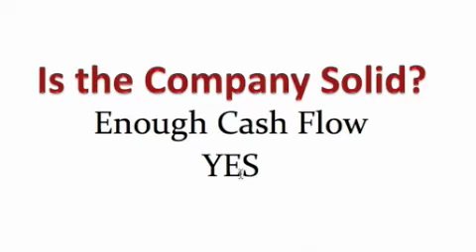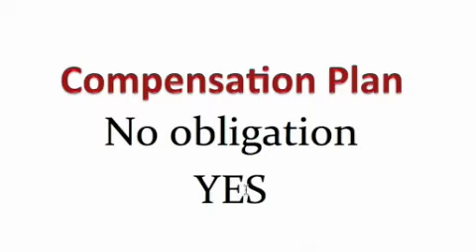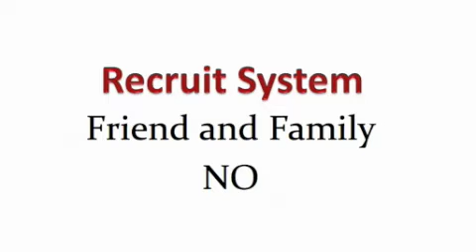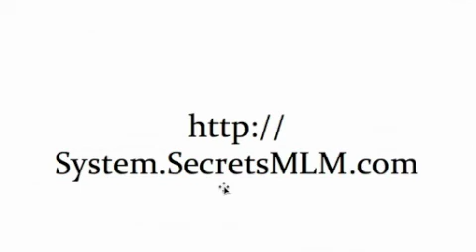Shop to Earn Review. Lets see of this one is a Scam.